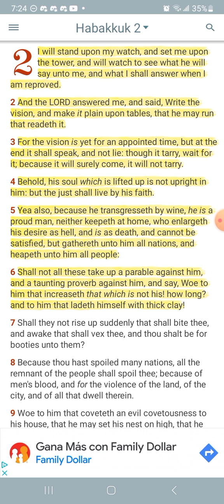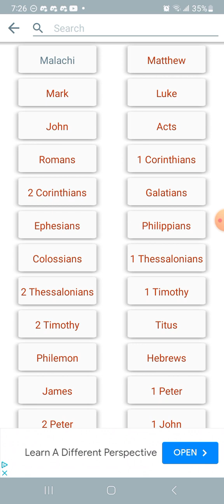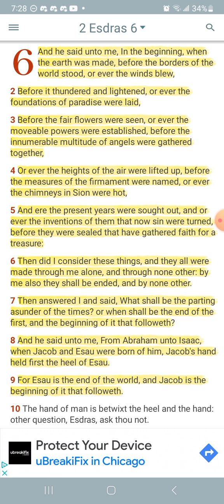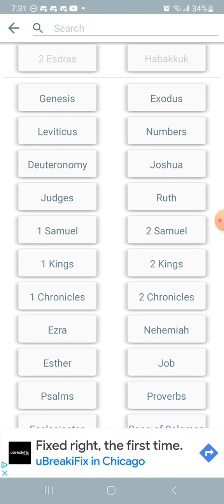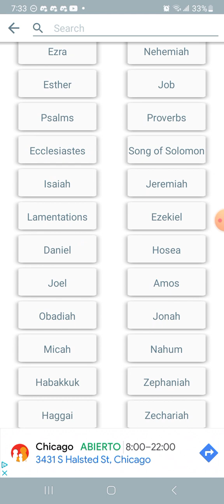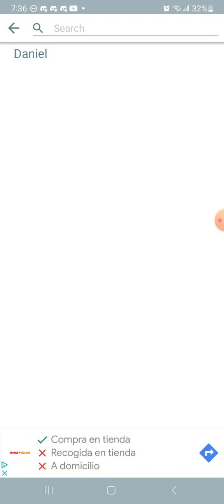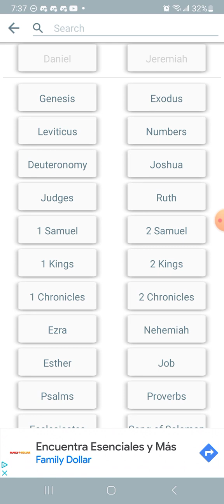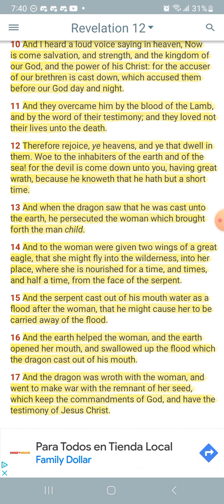Flowing in the spirit #3